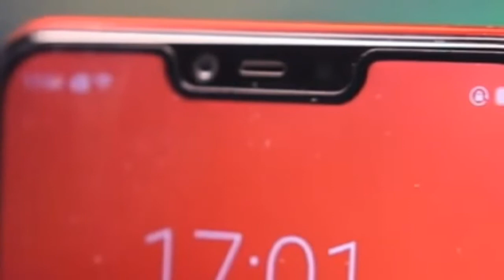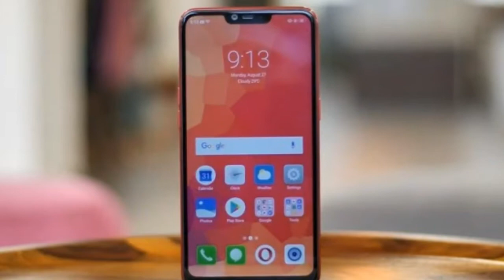RealMe 2 ! First Look Notch Display under 10K